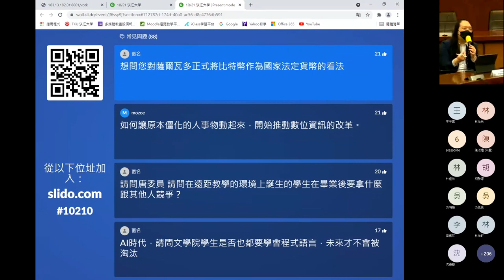[唐鳳演講]想問您對薩爾瓦多正式將出特幣作為國家法定貨幣的看法 #2021-10-21 唐鳳於淡江大學文學院演講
想問您對薩爾瓦多正式將出特幣作為國家法定貨幣的看法？
彼特幣
挖礦排碳量
乙太幣
公信力

#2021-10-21 唐鳳於淡江大學文學院演講